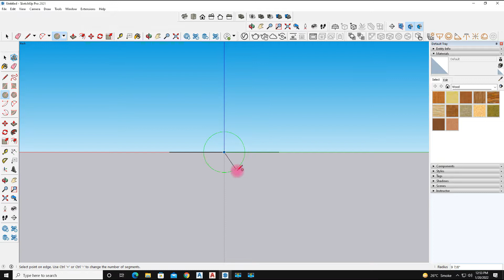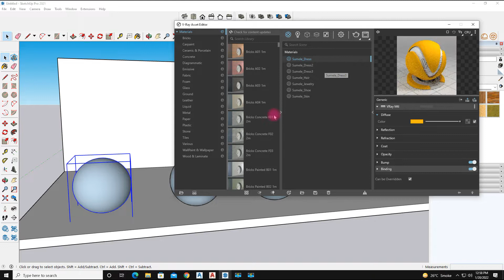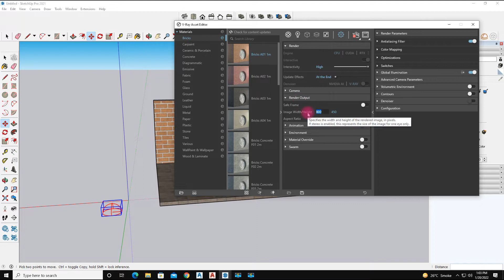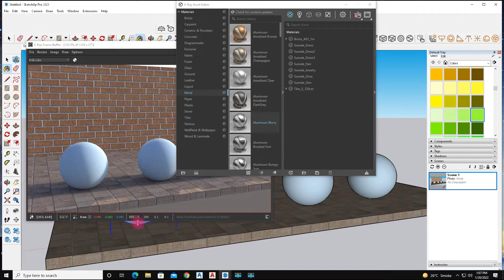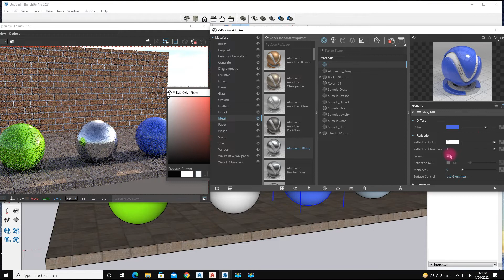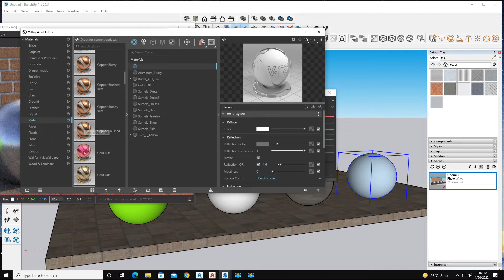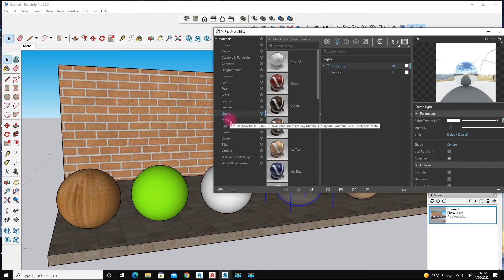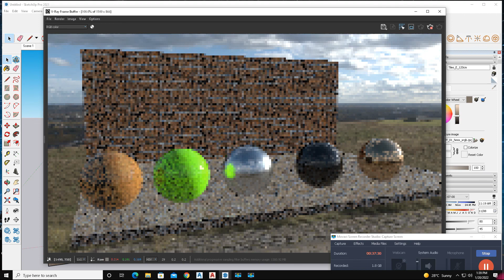SketchUp V-ray Materials Learn From Basic Vray Setting Dome light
In This video how to create materials of v-ray also how to create manual materials And Rendering Setting.
3) Download HDRI Image for domelight.
5) 3ds max